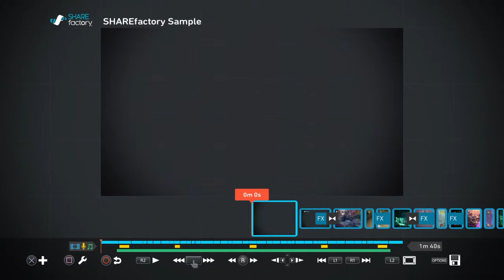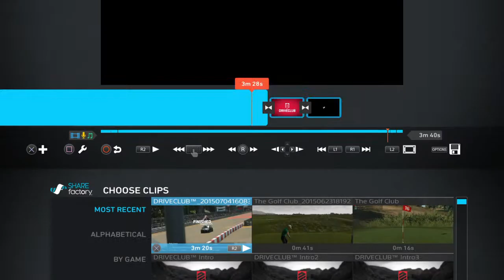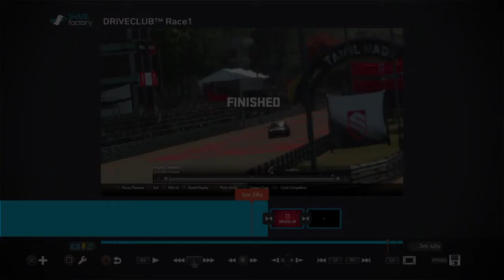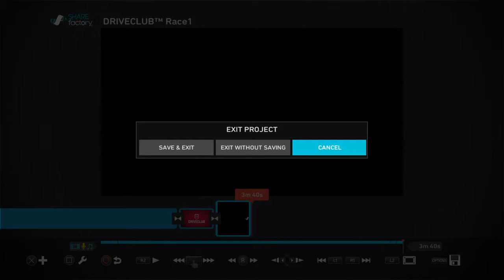SHAREfactory™ Driveclub Race